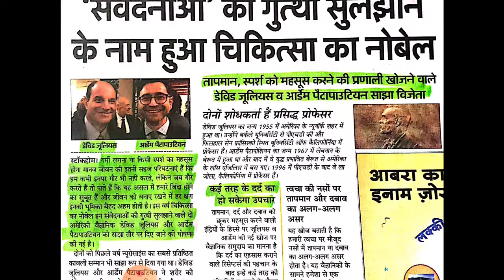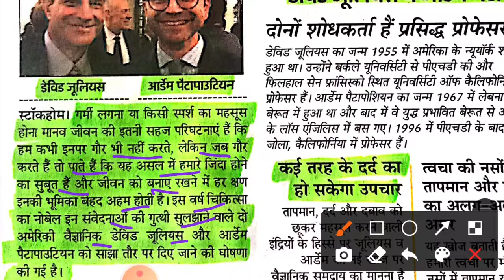नोबेल पुरस्कार 2021,Noble Prize 2021 चिकित्सा के क्षेत्र में किसे मिला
नोबेल पुरस्कार प्रत्येक वर्ष निम्नलिखित क्षेत्रों में दिए जाते हैं
चिकित्सा के क्षेत्र में
 रसायन विज्ञान के क्षेत्र में
 भौतिक विज्ञान के क्षेत्र में
शांति के क्षेत्र में
साहित्य के क्षेत्र में
और अर्थशास्त्र के क्षेत्र में
2021 का नोबेल पुरस्कार चिकित्सा के क्षेत्र में घोषित किया जा चुका है